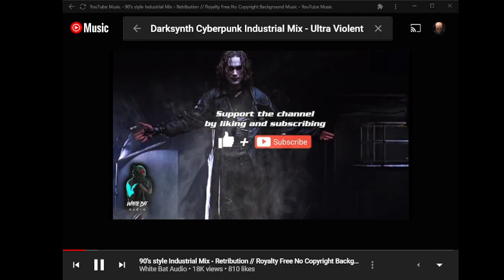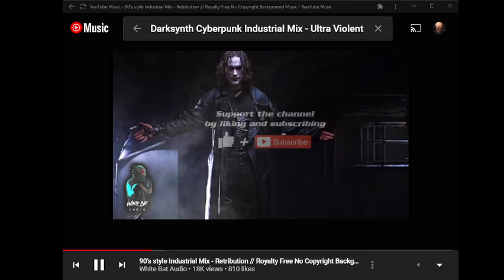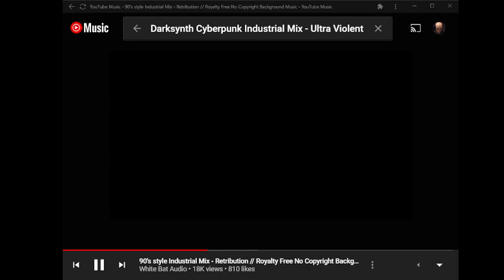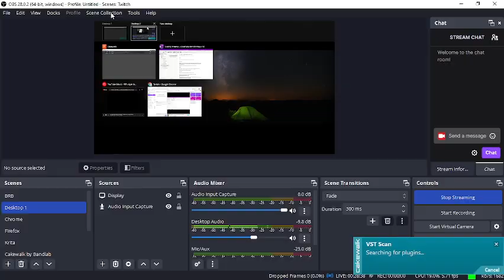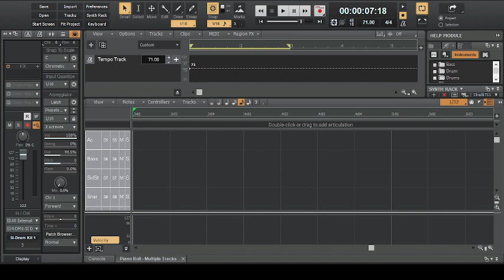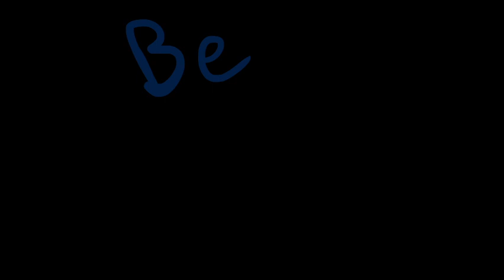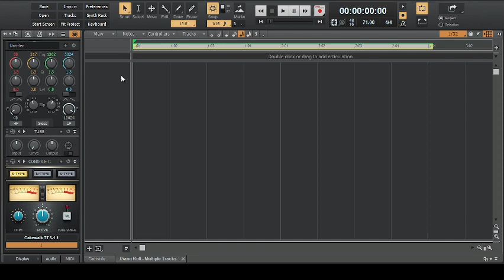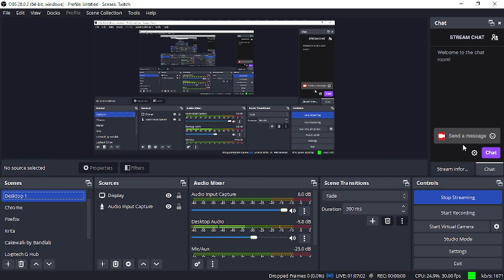OBS Studio to Twitch Test Run 00: Checking Connection + Setting Audio Levels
Huzza! OBS Studio works on my PC. And, in this short stream, I check the reliability of its ability to connect to Twitch servers. I also spend a bit of time adjusting audio levels in OBS Studio and Cakewalk by Bandlab.

Links to the software and music featured in this stream are found below.